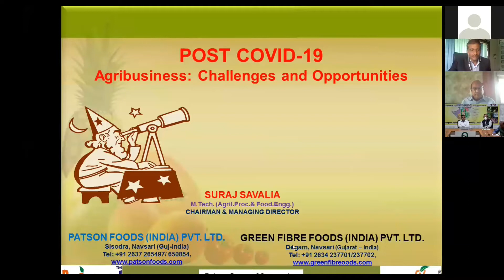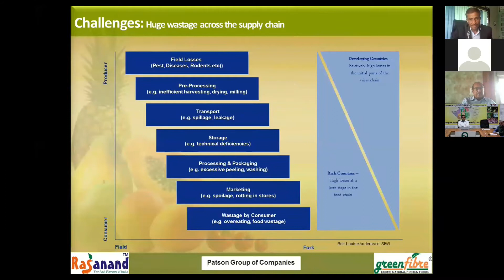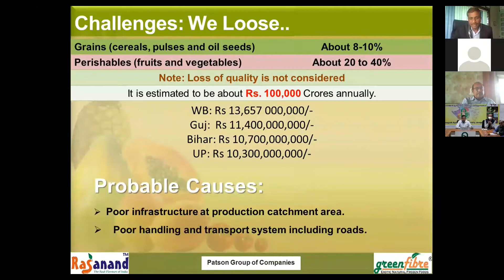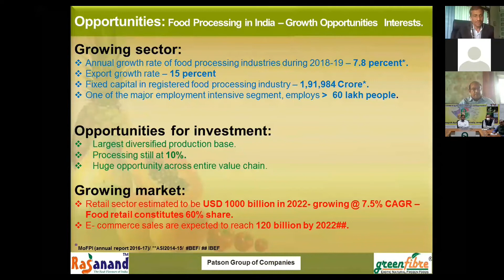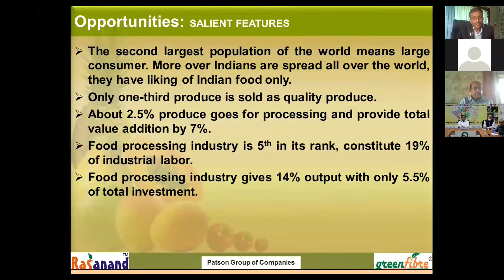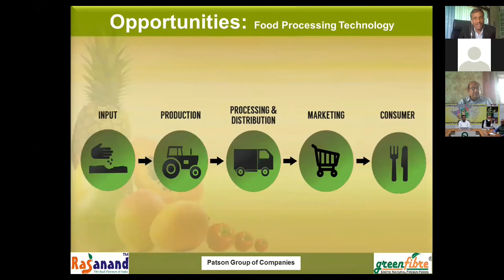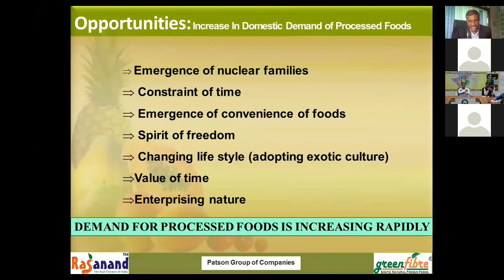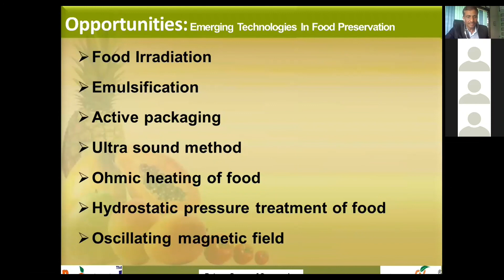National Webinar Technical Session–I : Speaker : Sh. Suraj Savaliya, PATSON Foods Pvt. Ltd., Navsari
Technical Session–I : Topic : Post-COVID-19 in Food Processing Industries:
Challenges and Opportunities during National Webinar on “Post COVID-19 Agribusiness : Challenges and Opportunities” Organized by : Junagadh Agricultural University, Junagadh  during June 13-14, 2020